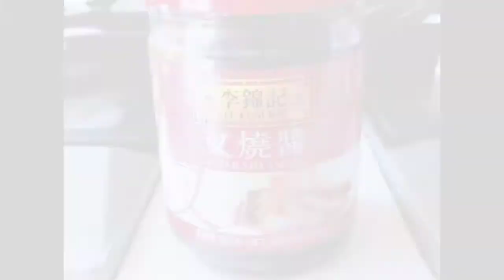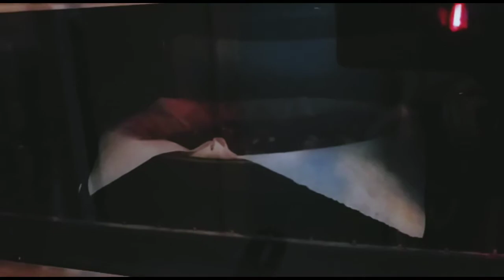Maria's Char Siu style pork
Ingredients:
pork
char siu sauce
onion
garlic
brown sugar
chinese white wine